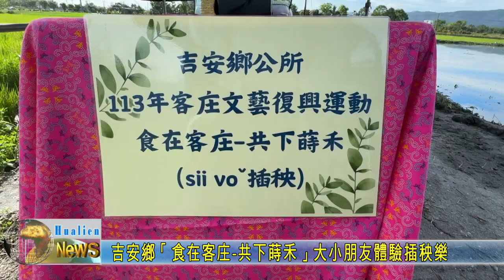20240817 02 吉安鄉「食在客庄 共下蒔禾」大小朋友體驗插秧樂